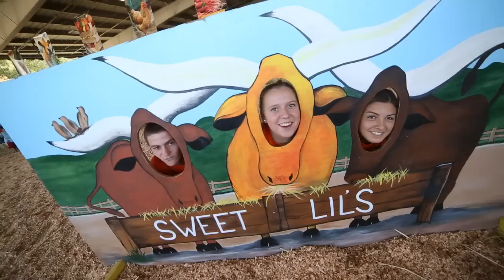Sonoma County Fair staff and friends celebrate "Peace, Love & Fair" - '60s style!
Meet our hard workin', fun lovin' staff and friends as they get down to some classic 60's tunes. Celebrate "Peace, Love & Fair" during the 2014 Sonoma County Fair from July 24 -- August 10, closed on Mondays. Enjoy the thrill of live horse racing, a giant carnival, the exquisite Hall of Flowers show themed "Flower Power", live entertainment, delicious food, fun contests, games and more! We hope to see you here!